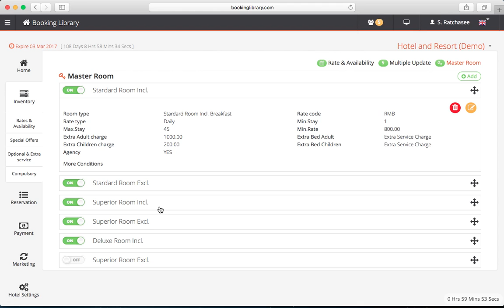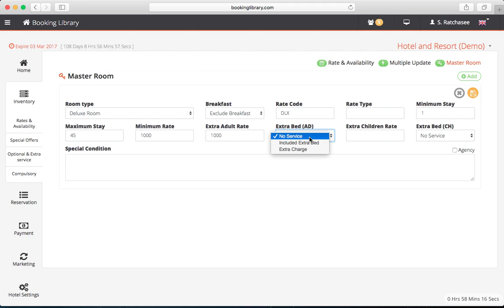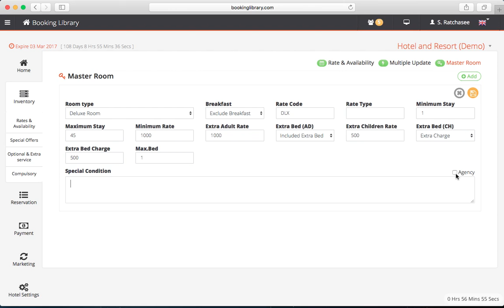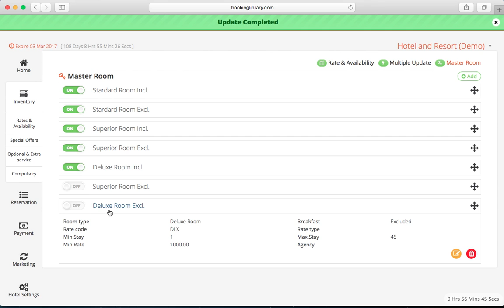Booking Library Master Room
Booking Library Booking Engine for hotel